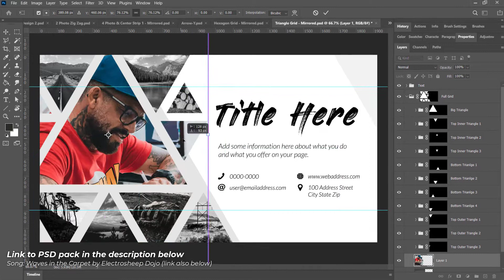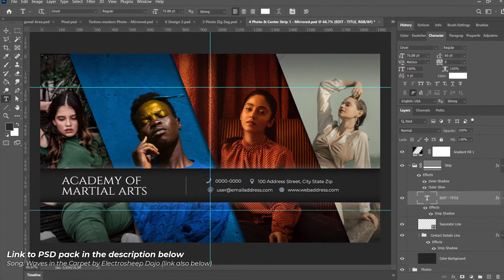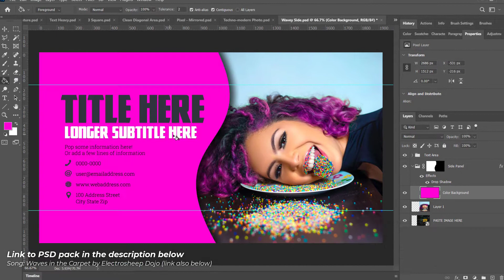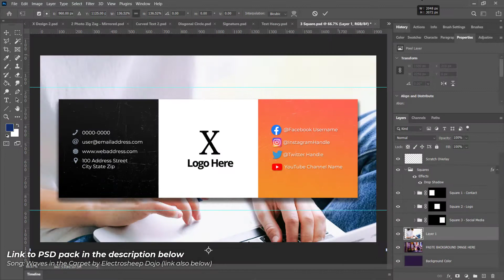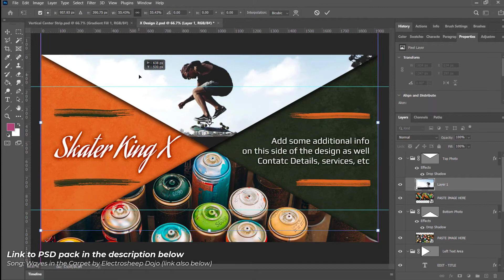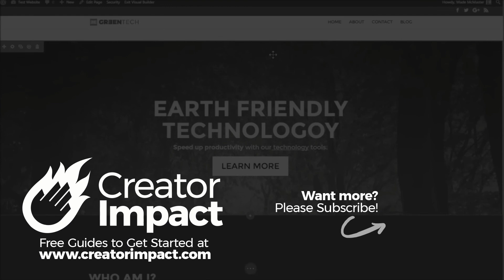'Basics' Facebook Cover Image Photoshop PSD Template Pack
If you want to sharpen up your Facebook page Cover Image, then check out these Facebook Cover PSD packs! This video will showcase a few of these Facebook Banner PSD's and what's possible with them.

This pack being showcased is our 'Basics' Pack, designed to be a resource of design layouts anyone can use with a flexible design style.

This pack of PSD templates are designed so you can create a facebook cover photo for mobile and desktop just by switching out a few images and information.

We have used optimal photo dimensions for Facebook but these could be adapted to any social media PSD template or design.

//RESOURCES

Not what you're looking for? Try out one our facebook cover photo template PSD that are free to download

Learn how to get your business or blog online, reaching more people and making more money!

// CREATOR IMPACT